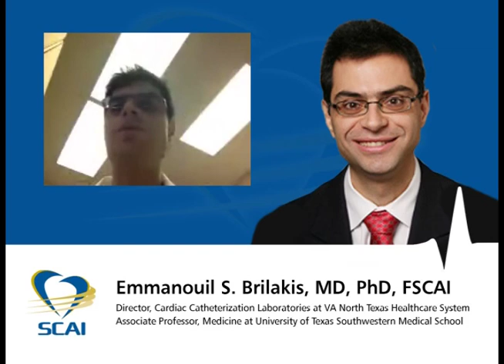Emmanouil S. Brilakis, MD, PhD, FSCAI Shares His Experience with ELM